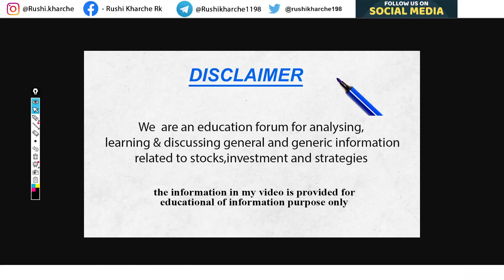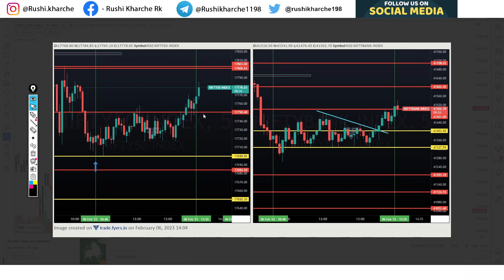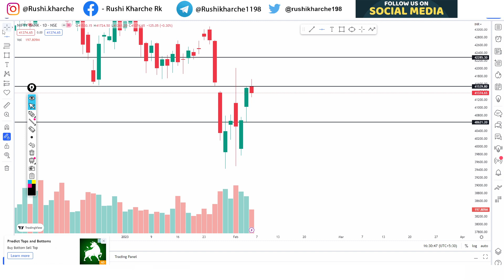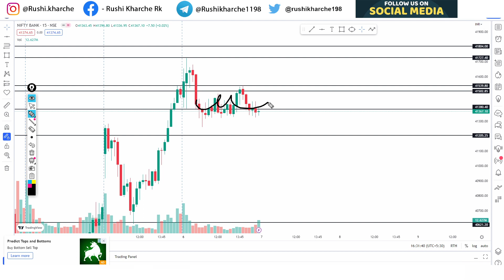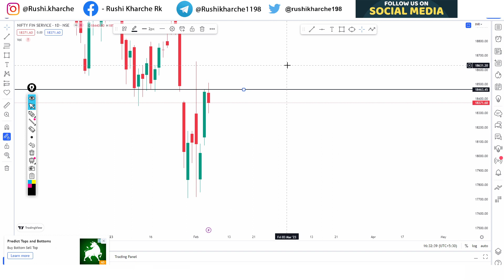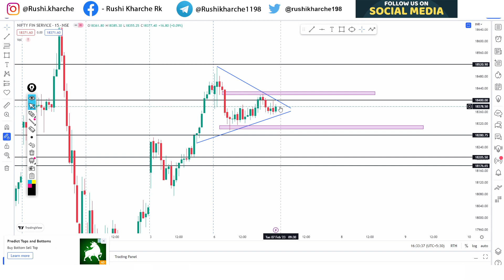Nifty and BankNifty Prediction Tuesday 7 Feb 2023 | Market Trend | Prediction & Analysis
nifty analysis for 7 feb 2023
bank nifty analysis for 7 feb 2023
bank nifty analysis for 7 feb 2023 tuesday
bank nifty expiry 7 feb2023 tuesday
nifty expiry on 7 feb 2023 tuesday
bank nifty expiry 7 feb 2023 tuesday
NIFTY  ON 7 feb 2023 tuesday
Nifty Forecast
nifty
Nifty Nifty
nifty share price
bank nifty
nifty 50
bank nifty share price
nifty today
nifty tomorrow
nifty analysis
banknifty analysis
nifty prediction
banknifty
nifty
nifty tomorrow
nifty tomorrow
nifty analysis
banknifty analysis
nifty prediction
banknifty
nifty live
Tuesday market prediction
7 feb 2023 tuesday bank nifty
7 feb 2023 tuesday market
7 feb 2023 tuesday market analysis
7 feb 2023 tuesday nifty
tuesday market prediction
bank nifty
tuesday market
nifty
nifty 50
nifty 50 tomorrow prediction
nifty analysis
nifty Friday
nifty tuesday